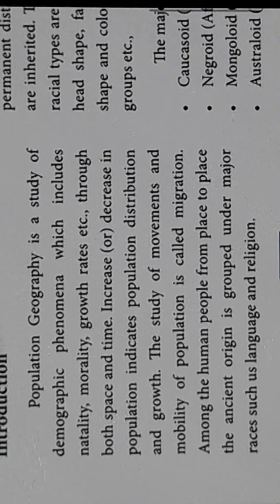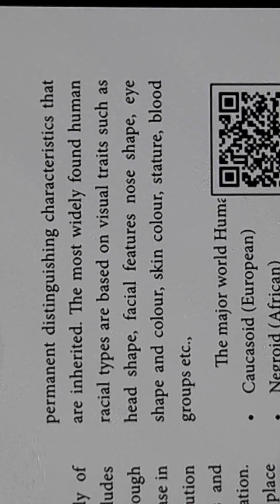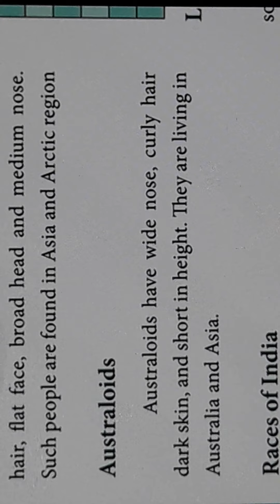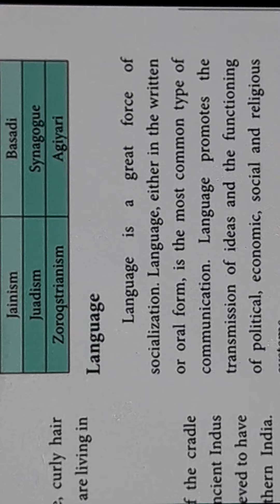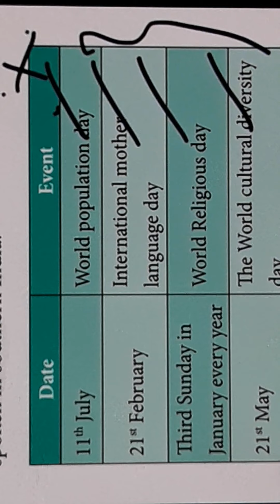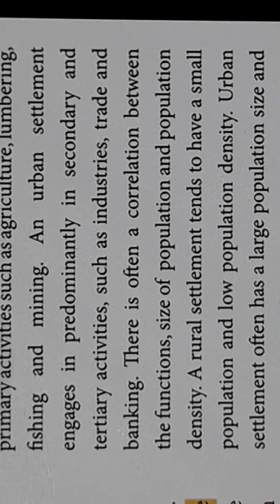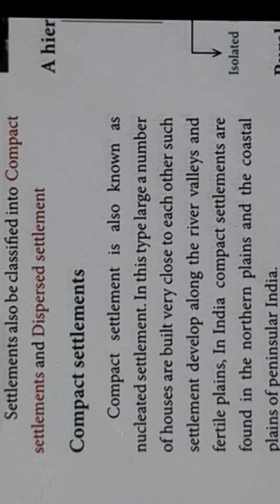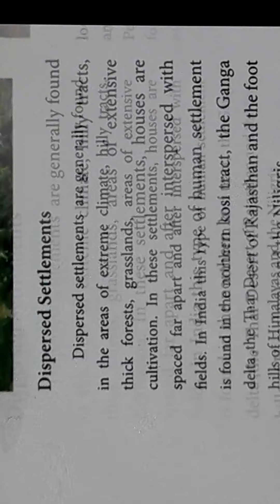7th Geo(3)Population and settlement-1